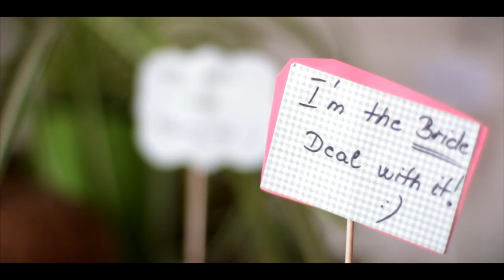Agnes & Ors - 09.08.2014 - wedding short film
Agnes & Ors wedding day - Odorheiu Secuiesc - Ivo - 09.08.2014

Wedding cinematographic films and creative photography.